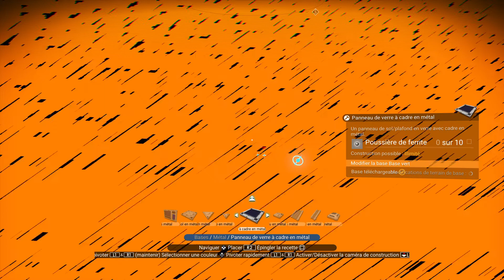No Man's Sky lumière dans la nuit suite